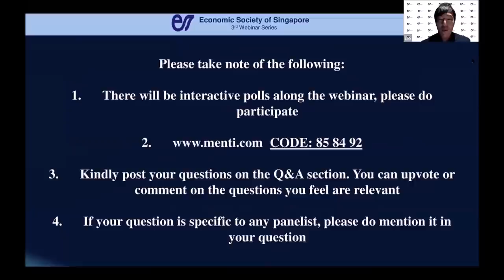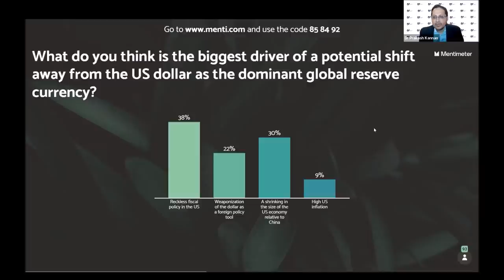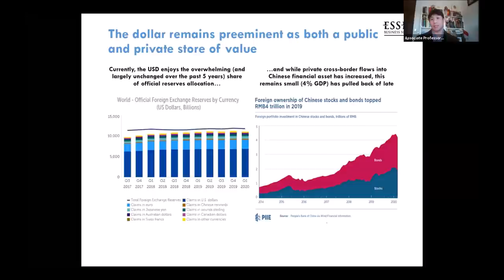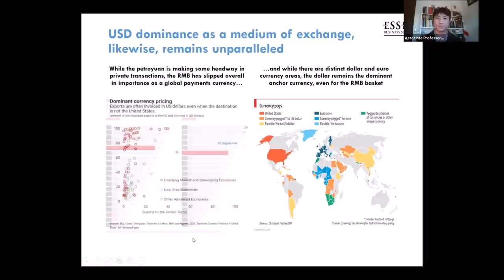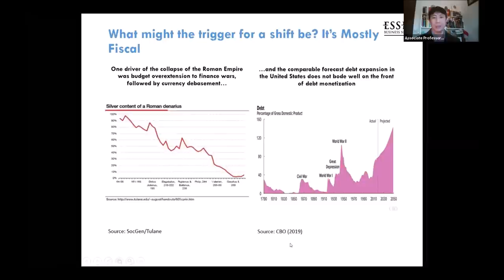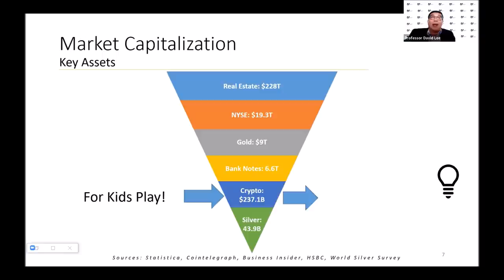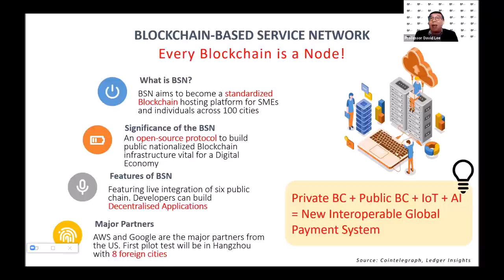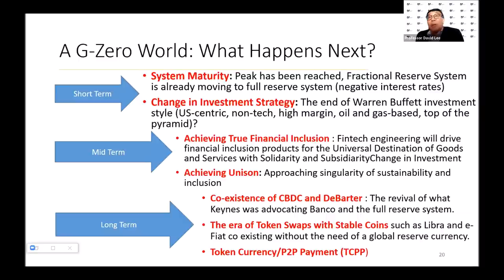Will the US Dollar Continue to be the Dominant Reserve Currency?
The United States Dollar is the anchor currency in the Bretton Woods system and the dominant currency in international transactions. This dominance has brought about stability and liquidity in international markets but has also given the U.S. an outsized influence on the global economy. The Global Financial Crisis and the U.S. Great Recession placed tremendous pressures on the Bretton Woods institutions, legacies, and the foreign reserves of the world, but the Dollar has held its grounds. Its status is being tested again in the ongoing pandemic – an uncertain global outlook is exacerbated with shifts in U.S. policies and tensions in international trade. The emergence of alternatives such as cryptocurrencies and China's e-RMB are starting to turn heads.

Will the U.S. Dollar continue to be the dominant reserve currency in this environment? Which challengers to its status are more viable and can better reflect the current state of the global economy? Going forward, is there a need for a diversification of holdings in Singapore’s reserves to prepare for such changes? What will these changes mean for Singapore? Join our expert panellists in the 3rd ESS webinar as they navigate us through these issues in the age of the pandemic and beyond.